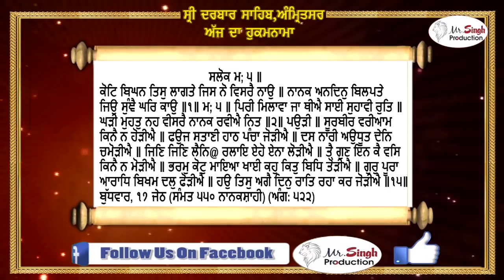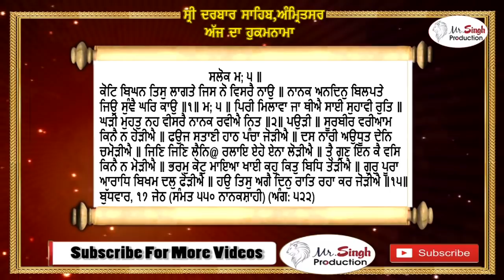ਹੁਕਮਨਾਮਾ ਸ਼੍ਰੀ ਦਰਬਾਰ ਸਹਿਬ ਸ਼੍ਰੀ ਅੰਮ੍ਰਿਤਸਰ ਸਹਿਬ ਜੀ ਤੋਂ ਅੱਜ ਦਾ ਮੁੱਖਵਾਕ